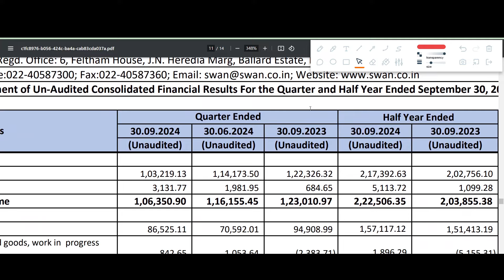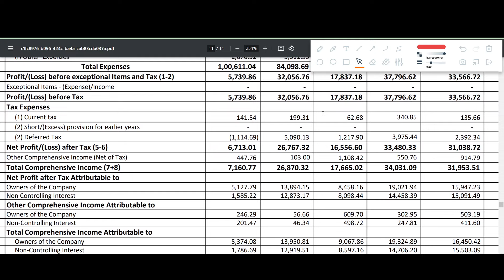SWAN ENERGY Q2 results 2025 | SWAN ENERGY results today | SWAN ENERGY Share News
SWAN ENERGY Q2 results 2025 | SWAN ENERGY results today | SWAN ENERGY Share News | SWAN ENERGY Share latest news

In this video we discuss the Q2 FY25 results of SWAN ENERGY
1. SWAN ENERGY Q2 2025 Results
2. SWAN ENERGY Q2 results
3. SWAN ENERGY share analysis
4. SWAN ENERGY share latest news
5. SWAN ENERGY Q2 performance analysis
6. SWAN ENERGY Important ratios
7. SWAN ENERGY dividend